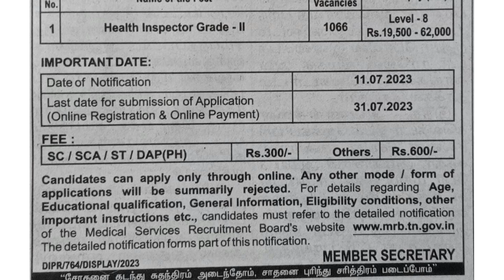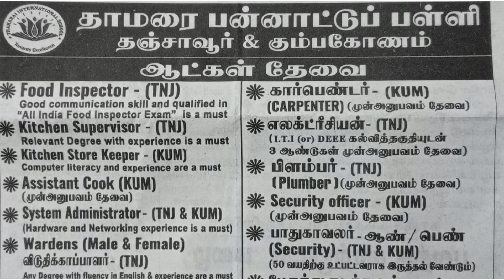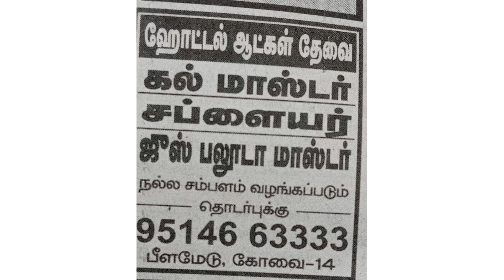TamilNadu jobs vacancy✍️ today |job|TamilNadu வேலைவாய்ப்பு|12-07-2023 jobs‎@dailyupdate154